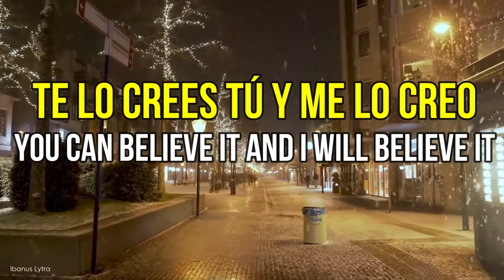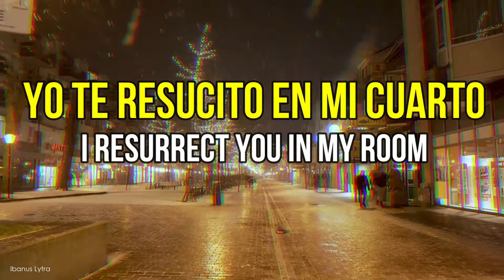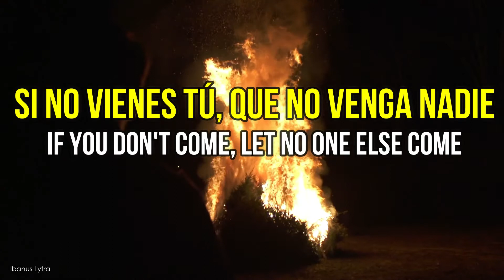Gata Cattana - Atlanta (Lyrics / Letra)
Una canción de la maravillosa Gata Cattana.

"Yo te resucito en mi cuarto, escribiendo sonetos de estos".

Mucho amor para ella.

11 / 05 / 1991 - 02 / 03 / 2017.